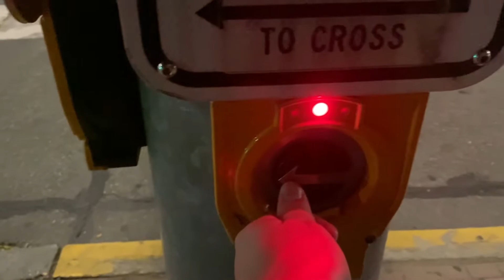LOCKING OUR FRIDGE AFTER THIS...